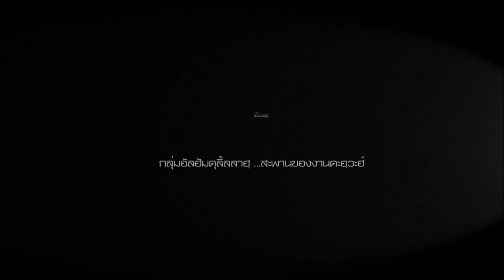AH 2749 ตาชั่งแห่งความจริง โดย อาจารย์บับลี อับดุรเราะฮฺมาน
16.09.64 @ สตูดิโออัลฮาชีรสายบุรี  ปัตตานี
Tel & Line iD :
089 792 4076 (ดาวุด)
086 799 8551 (มูฮัมหมัด)
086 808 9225 (อับดุลการีม)
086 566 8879 (อนัส)